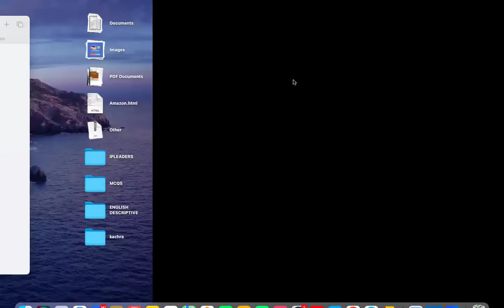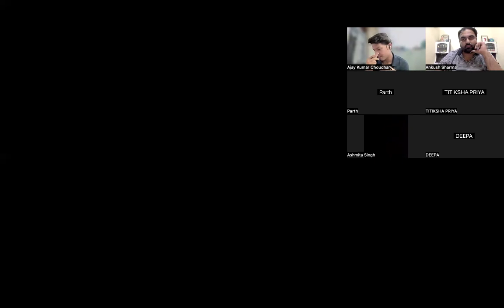CLAT Wallah 2025, Mentorship session with Ajay Chaudhary (NLU JODHPUR)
To join our Mentorship CLAT WALLAH Sessions,